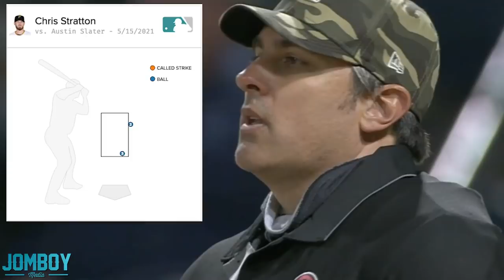Pirates Manager tells the ump to wake up, a breakdown